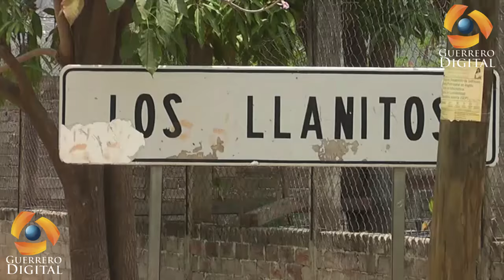Aparece la Virgen de Guadalupe En Guerrero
La supuesta imagen de la virgen de Guadalupe se manifestó en el tronco de una palmera que hasta el momento, los pobladores han iniciado a considerar el primer milagro religioso de la zona. Ahora con Flores y veladoras adornan la supuesta imagen religiosa.

Técpan de Galenan, Costa Grande de Guerrero; Miércoles 13 de Julio del 2016.- En la comunidad de los llanito, perteneciente al municipio de Técpan de Galeana en la Costa Grande de Guerrero, los pobladores han quedado maravillados tras la supuesta aparición de la imagen de la Virgen de Guadalupe en el tronco de una palmera.

Todo sucedió en la casa de la señora Herminia, quien tras retirar palma seca, su hija pudo darse cuenta del sorprendente hallazgo, la imagen de la virgen de Guadalupe en el tronco de una palmera.

herminia Lorenzo Villar, Propietaria de la vivienda donde aparición la imagen de la virgen

“Ayer como a las cuatro y media le arranque las basuritas aquí y era una basura pequeña así y se la despegue y me metí para mi casa adentro, y ya mi hija estaba aquí parada y ella me dijo; mamá ven, dice, se apareció la virgen aquí en la palmita y le digo, como? Y dice si, y ya empezamos a sacarle fotos y se las enseñamos a la gente y vino mucha gente a verla ya y le digo, hay no! Que regalo me dio Dios”

El Padre Miguel González, párroco auxiliar de la iglesia católica de Tecpan de Galeana, aseguró que estas apariciones de la virgen de Guadalupe son señales divinas para cambiar las acciones de los humanos para poder evitar que continúen los desastres tanto humanos como naturales sobre el planeta tierra.

“Que se apareció, que sea un mensaje para cambiar, verdad; la deforestación, el cambio climático, la inseguridad… es como un aviso para que todos nosotros cambiemos de modo de pensar de modo de actuar”

pero no todos piensan igual, hay quienes aseguran simplemente en una distracción por parte “del mal y confundir  a los fieles del verdadero camino que conduce a Jesucristo.

 “Podría decir que veo lo que quiero ver.. hay cada cosa que uno puede imaginarse y la mente es tremenda para ese tipo de cosas para ver cosas que no, pero yo no se en este caso en particular que es, no podría decirlo”, dijo Amalio García, Pastor de iglesia Cristiana, La Nueva Vida.

Sin lugar a duda la supuesta aparición de la virgen de Guadalupe, a reunido tanto a los creyentes como a los  escépticos ya que las personas han comenzado a visitar el lugar para constatar “de viva voz” este suceso que para muchos, es un milagro